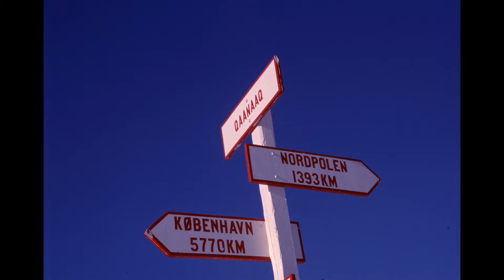ARCTIC- NORTHERN GREENLAND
A 1998 EXPEDITION TO KALAALIT NUNAAT [Greenland]
Heading north on our Twin Otter, with Jim Allen our Canadian guide, Joe, Jerry, Ron and myself depart Edmonton, loaded with gear, for Yellowknife, Cambridge Bay, Resolute and finally Qanaaq, northernmost town in Northern Greenland on the west coast.
We land on the frozen bay and immediately struck by the colorful houses and dead dogs hanging from the fishing boats. Dogs die of distemper and cant be buried till winter gives way to Spring. The powerful dogs here are probably as close to the wolf as you may find. They are powerfully built and adapted to these conditions.
We are at 77° 28.17 N and 69° 13.86 W
Our Inuit hunter/guides are Mikkile, Mamarut, Kigutchak, Kristian and Ussargah. Our lives are now in their hands! and our 400lb wooden sleds.
We all gather to practice erecting our expedition tent which is put up from the interior so you are protected in the event of rapid drop in temperature during sudden arctic storms, which we did experience later in the trip.
Three gentlemen in their eighties had flown their Cessna 185's to the North Pole and were on their way back to California having completed their 'bucket list'! I got them to fly over us when they left so I could get some photos.
The sleds are lashed with gut and rope in order to be flexible as they ride over ice and bumps. The hunters control 13 dogs each pulling in a fan pattern out front. They are responsive to verbal commands which allow the hunter to not only steer but have the dogs stop quickly and lie down when he spots a seal in the distance. As he stalks the seal with his .22 rifle, hiding behind a mini sail on a mini sled, he will close to about 100 yds before shooting. He gets one chance to kill otherwise the seal will slide down into its breathing hole.The dogs require about a seal a day in order to feed, while the hunters take the skins for clothing and boots later.Temperatures hover between minus 15°F and minus 20°. However when we encountered an arctic storm, the winds reach 70 mph and it plunges to minus 70°f with the wind chill. You can only stay exposed for a minute as your eyes start to freeze shut!
Inside the large tent, the floor is covered in caribou pelts to buffer the cold below and we have to sleep in two sleeping bags, one inside the other. The storm raged for 3 days while we had no choice but sleep and shelter.It sounded like a freight train the whole time which made talking near impossible. The 60 dogs were tied down outside in a perimeter around us to guard against polar bear. The first sign will usually be seeing an arctic fox which follow the bear to pick up scraps! There is no heating the inside of the tent as it produces too much frost. Our bodies wick away the heat through special clothing and sleeping bags, producing steam rising from each person. That condenses on the tent ceiling to frost which covers us every morning! With the sun staying on the horizon all day, we never know if its night or day so we just operate till we get tired and decide its time to sleep!
You cannot keep cameras inside as they get warmer than out and fog up but I do take the batteries out so as not to lose charge in the extreme cold.
I was still shooting with film cameras in 1998 so you also have to be aware of rewinding film manually. Using auto rewind creates static in this dry air which imprints on your film.
I wondered how they will water so many dogs along the way, but saw the dogs scooping mouthfulls of snow as they ran!
An interesting thing we learned about successfully gettin a seal is that they lie on the ice, sleeping for 30 seconds then look up and around for 30 seconds. That is when the hunter knows how much to advance on his belly as he gets within range.
When the dogs lying silent wait for the hunter, they are trained to get up and head toward him with the sled the moment they hear the gunshot.
If a seal is wounded but slides into the water below, he can often harpoon it and drag it out. The dogs are fed according to which ones pulled the best that day. Only the hunter knows ! The dogs eat rapidly the still warm seal meat and blubber while hunters will eat the organs while warm. Once cut up the seal skins and meat will freeze quickly.The heaviest seal we got was about 300 lbs and took a few of us to drag it away from its hole.
The Inuit boots are made of seal skin on the outside with polar bear and arctic hare fur on the inside. Thus they are waterproof, soft and v warm. Better I admit than the hi tech polar boots I brought.! We did have the option of having boots made prior to arriving and that was one regret .My feet were always numb. The good thing was that it is so cold you dont seem to produce any smell from sweat and bacteria. There would be no showers for 3 weeks! By time I got to a hotel at the end of the trip, I had to cut the first wicking layer from my torso!  We had a storm approach that lasted one night but we all piled in to an abandoned fishing hut.